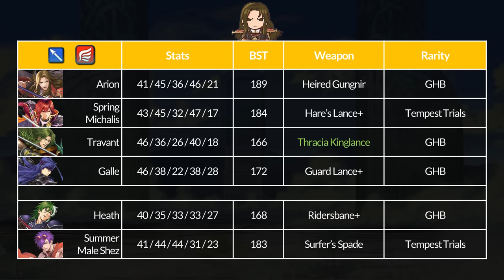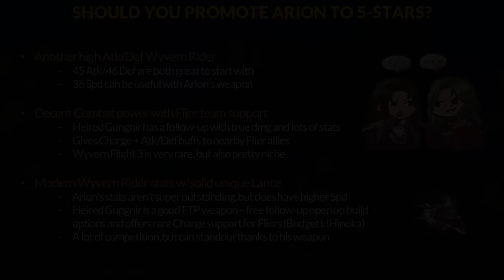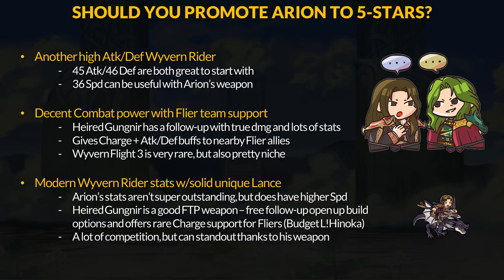Should You 5-Star Arion? (Heired Gungnir's Charge Support + Wyvern Flight B-skill) | FEH Guide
Arion is our next Grand Hero Battle unit. He brings the Heired Gungnir and can provide the Charge status for his fellow Fliers.